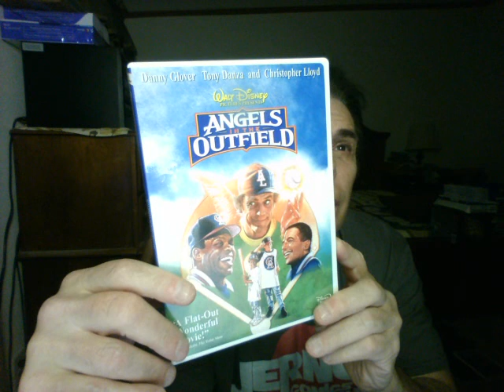ANGELS IN THE OUTFIELD 1994 GREAT WATCH! ...and a REAL tearjerker!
I highly recommend Angels in the Outfield 1994. Chock full of stars!!!